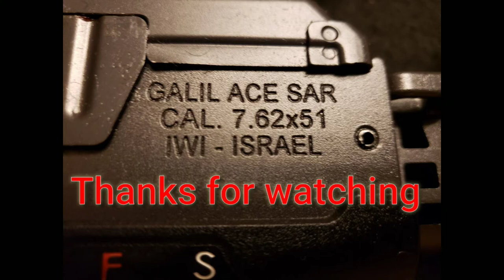IWI Galil ACE 7.62x51 (.308) Overview and Brief History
This video discusses a little bit of the history of the Galil ACE and its predecessor,  and gives an overview of what makes this rifle different and special.